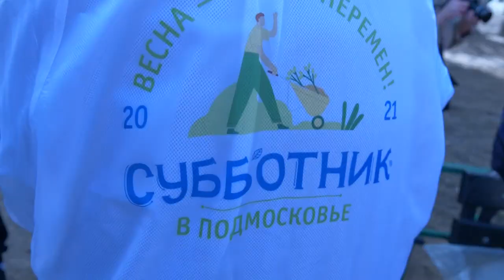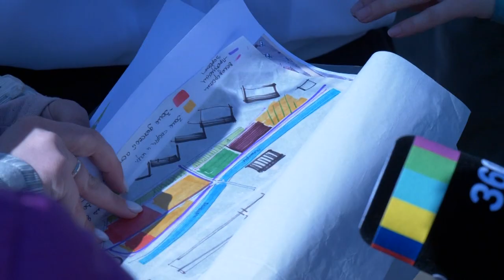Субботник в Краснознаменском сквере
Месячник по благоустройству стартовал в городском округе Щёлково. Территорию после зимы в порядок приводят сотрудники жилищно-коммунальных служб, муниципальных организаций и учреждений. Но больше всего на субботниках ждут неравнодушных жителей. Таких, например, как вышли на уборку Краснознаменского сквера.